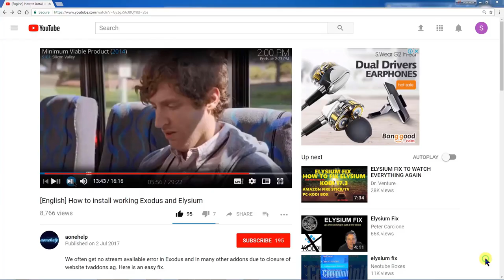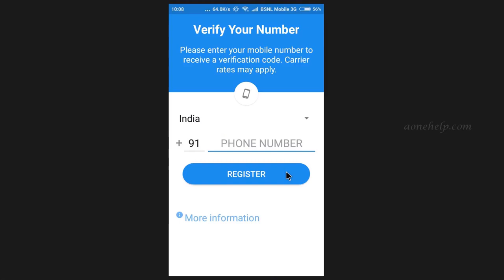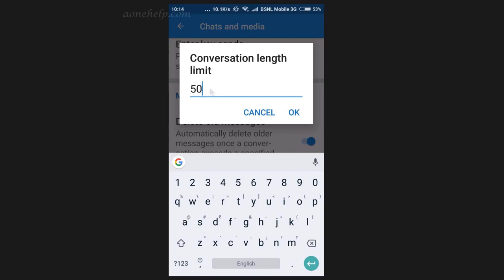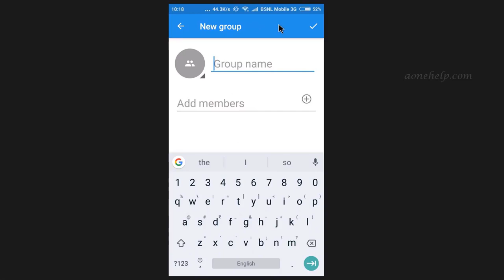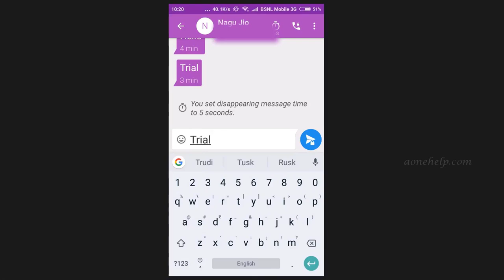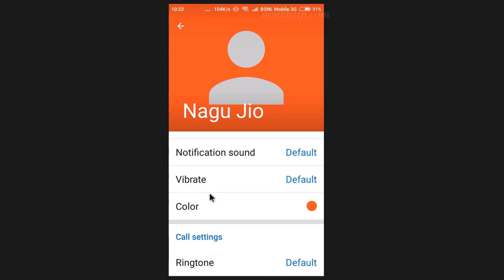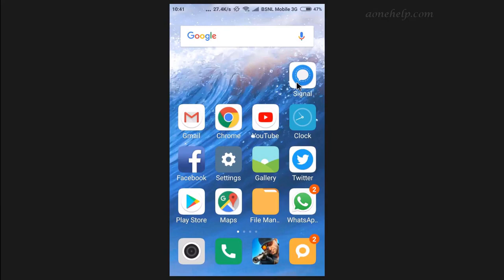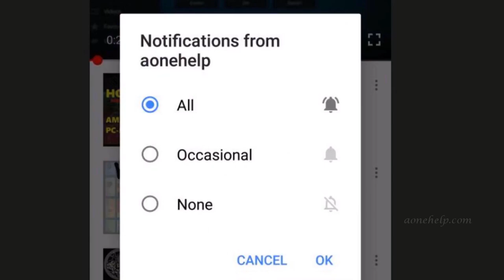Signal private messenger, more safe & secured WhatsApp alternative Signal tutorial